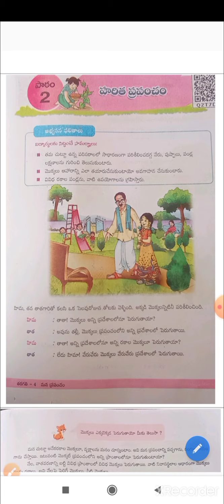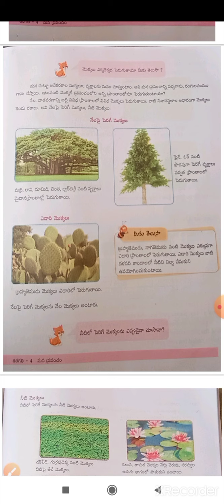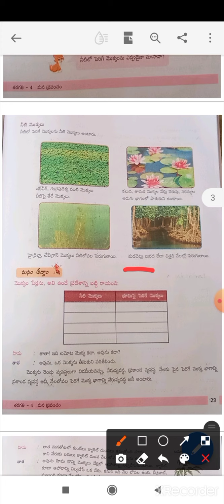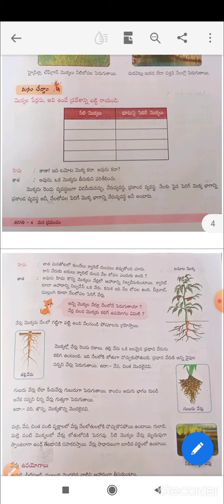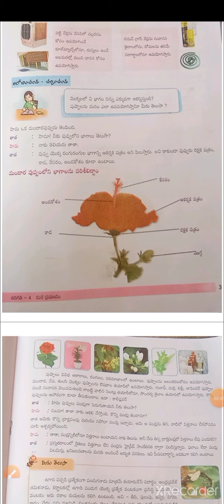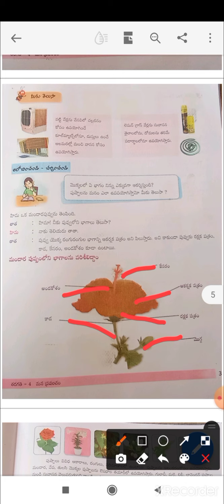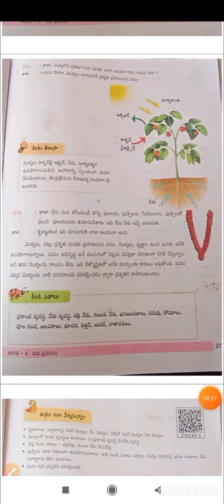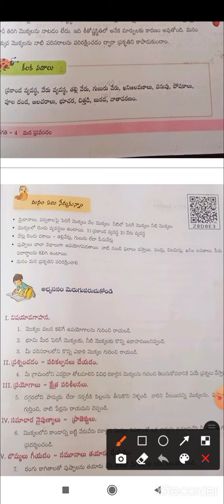Tet&Dsc//4th EVS 2nd Lesson హరిత ప్రపంచం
Source: PixelFlow